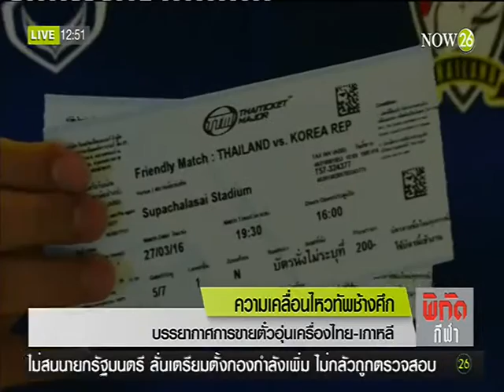บรรยากาศการขายตั๋วอุ่นเครื่องไทย-เกาหลี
พิกัดข่าวเที่ยง ช่วง SPORT NOW : บรรยากาศการขายตั๋วอุ่นเครื่องไทย-เกาหลี "NOW26" 19-3-59